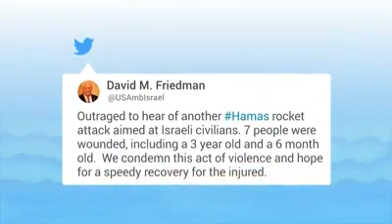Hamas Rocket Attack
Leaders and diplomats are condemning yesterday's rocket attack.

Israel reserves the right to defend its citizens and will never allow Gaza terrorists to terrorize Israelis.